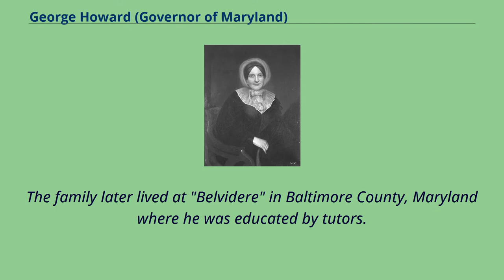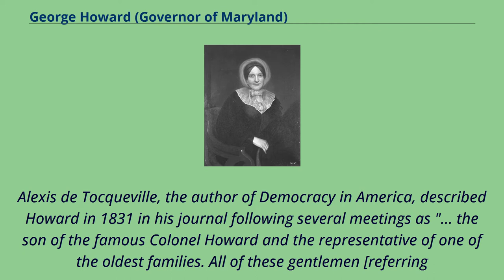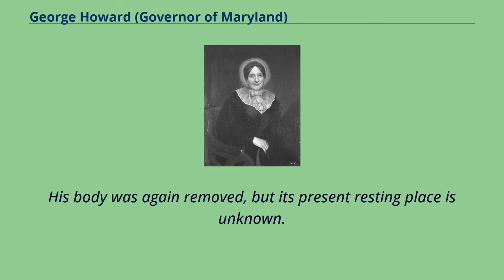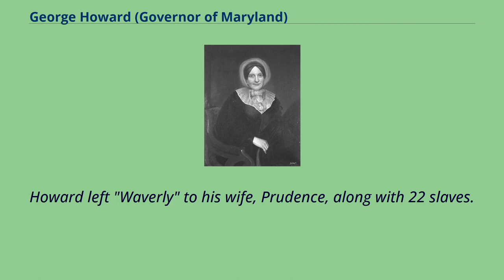George Howard (Governor of Maryland)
Politicians_from_Annapolis,_Maryland
People_from_Baltimore_County,_Maryland
People_from_Woodstock,_Maryland
19th-century_American_politicians
Prudence Gough Ridgely George Howard （November 21, 1789 – August 2, 1846） was the 22nd Governor of the State of Maryland in the United States from 1831 to 1833.
Howard was well known as a fervent anti-Jacksonian during his term in office.
He was the only son of a governor to have been elected governor.
He was born on November 21, 1789, in the Governor's Mansion in Annapolis, the second son of Gov.
John Eager Howard （1752–1827） and Margaret Oswald "Peggy" Chew.
The family later lived at "Belvidere" in Baltimore County, Maryland where he was educated by tutors.
On December 26, 1811, he married Prudence Gough Ridgely, a daughter of Gov.
Charles Carnan Ridgely （1760–1829） of Hampton and Priscilla Dorsey （1762–1814）.
Priscilla descended from the Dorsey family of Maryland; one of the original families of Maryland and founders of Anne Arundel County, Maryland.
They received "Waverly" near Woodstock, Maryland as a wedding gift from his father.
They had fourteen children （nine boys and five girls）.
At "Waverly," he led the life of a country gentleman and farmer.
He was elected a member of the Governor's Council in January 1831 and worked closely with his predecessor Daniel Martin.
When Gov.
Martin died in July 1831, Howard, as President of the Council, succeeded him, taking the oath of office on July 22 of that year.
When Martin's unexpired term ended in January 1832, the Maryland General Assembly elected Howard for a full-year term, receiving 64 of the 82 ballots cast.
Howard advocated the establishment of a State Bank, opposed the doctrine of nullification,...